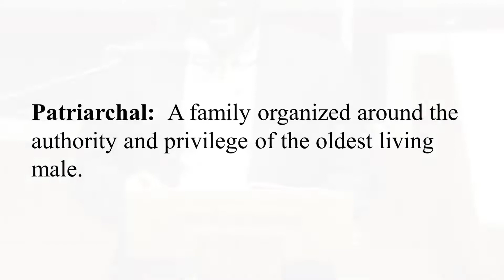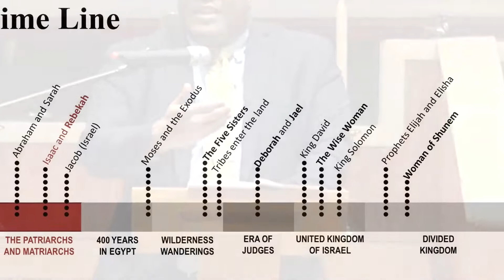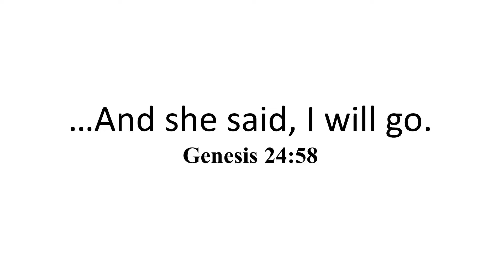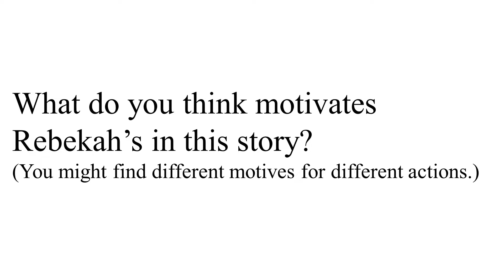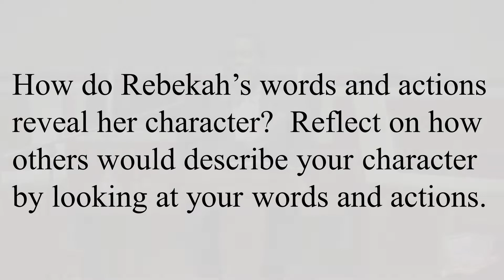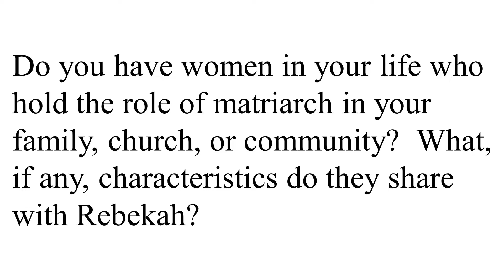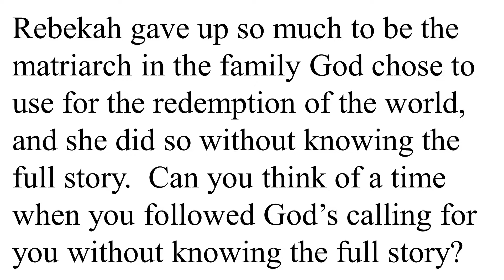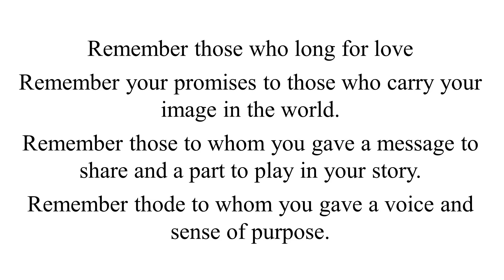Bible Study Women in the Bible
Come and be blessed by the preaching and teaching ministry of our pastor Rev. Dr. Sean C. Evans Sr!!! Come with us as we hear the Word of God that will change your life!!!
Music used with Permission through our CCLI Copyright License Number 21222167 and Streaming License Number 21222150.